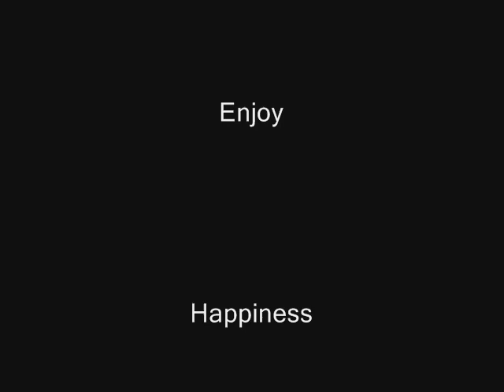New year greeting song from a little bassist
In the beginning of this video, I have to speak with my language to totally convey my wish to Thai people. This song I applied from Thailand traditional song arranged by His Majesty the King. Its content is about the optimistic wish for new year coming. You can here the original song by this
I would like to say "Happy new year" to you through this song.